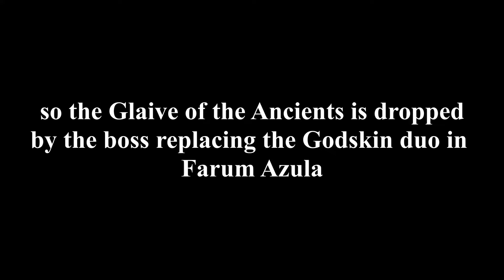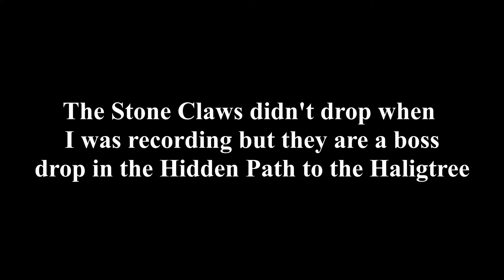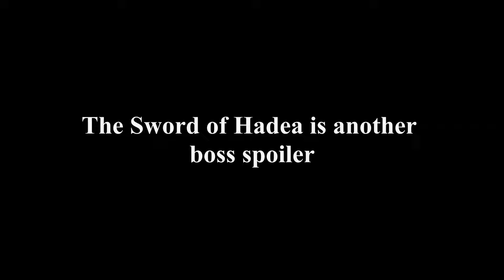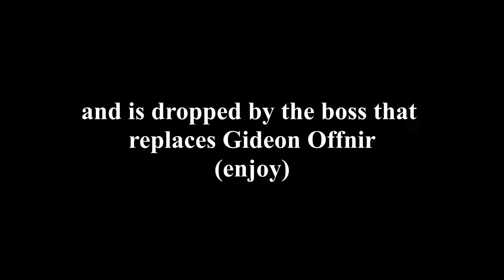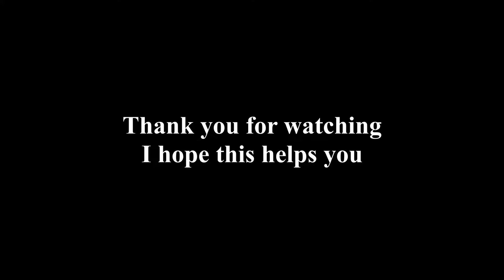The Convergence Mod Alpha - Weapon Locations Guide [Elden Ring]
This is a walkthrough guide of every unique weapon's location from the Convergence alpha mod for Elden Ring. This walkthrough guide will show map locations and how to access each unique modded weapon from the Convergence Alpha that I showcased in a previous video.

0:00 Axe of Rust
0:24 Crimson Briar Bough
0:44 Sword of the Cyclops
1:13 Axe of the Fell Prophecy
1:29 Three Fingers Blade
1:59 Frozen Twinshards
2:26 Celestial Blade
3:04 Glintstone Cleaver
3:31 Godwyn's Cragblades
4:30 Leaden Maul
4:51 Nomad's Kilij
5:05 Quicksilver Rapier
5:31 Glaive of the Ancients
5:41 Seething Flail
6:10 Stone Claws
6:18 Sulien's Razors
6:44 Thorn of the Guilty
7:11 Underworld Greatmace
8:02 Zamor Star Mace
8:18 Dragonkin Seeker Sword
8:54 Sword of Hadea
9:04 Blade of Scarlet Bloom
9:35 Molten Sword
9:58 Sword of the Cosmos